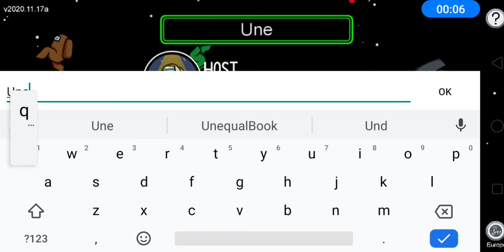among us funny moments 🤣🤣🤣 (watch to end😉